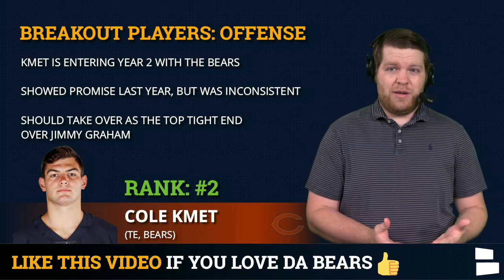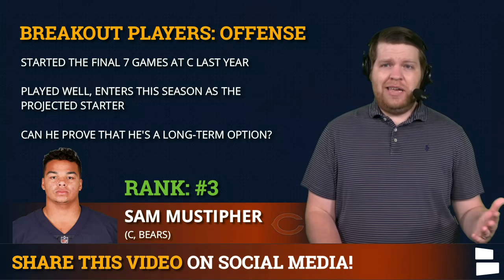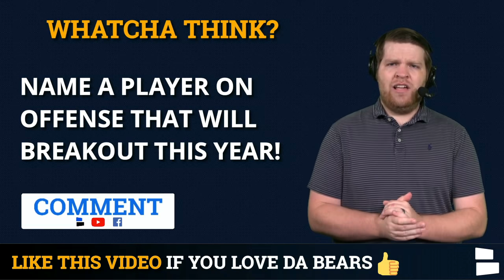Chicago Bears Breakout Candidates: 3 Players Who Could BREAK OUT On Offense For 2021 NFL Season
Chicago Bears breakout candidates focus on the offensive side of the ball. Darnell Mooney is poised for a breakout season in 2021 after a solid rookie season last year. Can Mooney establish himself as the clear #2 wide receiver for Chicago this year? Bears Now host Harrison Graham has 3 players who could BREAK OUT on offense for Chicago in the 2021 NFL Season.

Chicago Bears rumors continue to swirl leading up to the 2021 season. Matt Nagy and Ryan Pace have revamped this offense with additions at QB -- especially Justin Fields, but also Andy Dalton and other players through the NFL Draft and free agency. Other Bears players that could break out on offense include Cole Kmet and Sam Mustipher. Kmet flashed as a rookie at tight end in 2020, but should be poised to surpass Jimmy Graham as TE1 this year. Mustipher started the final 7 games at center last season and enters this offseason as the presumable starter.

Chicago Bears Breakout Candidates On Offense:
- Darnell Mooney, WR
- Cole Kmet, TE
- Sam Mustipher, C

Chat Sports is your home for Chicago Bears rumors & news articles